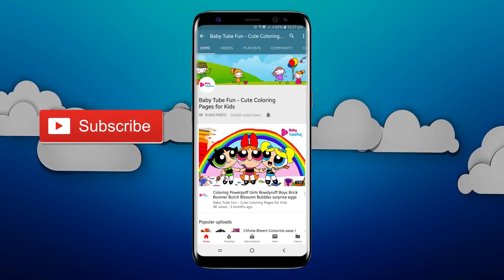Coloring Powerpuff Girls Rowdyruff Boys Brick Boomer Butch Blossom Bubbles surprise eggs